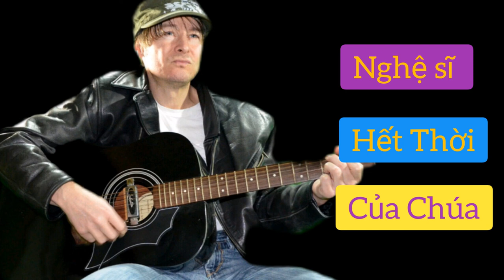Cuộc Sống Tu | Truyện Ngắn Nghệ Sĩ Hết Thời Của Chúa